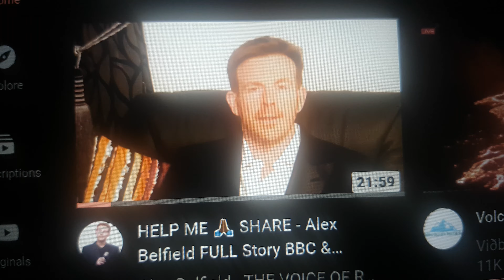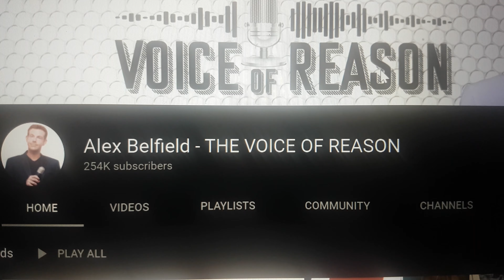Alex Bellfield shock News BBC harassment,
Breaking News from Alex  Bellfield
about  BBC, over last 10 months of "harassment, from BBC